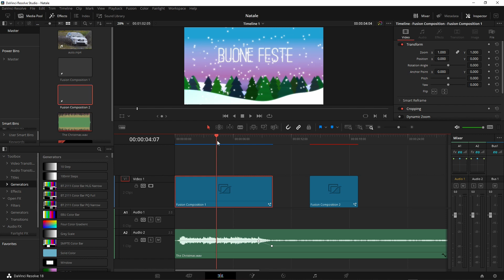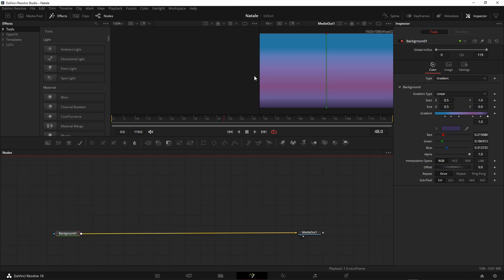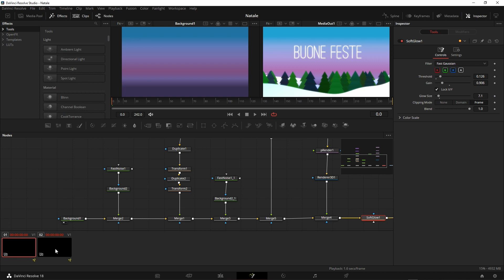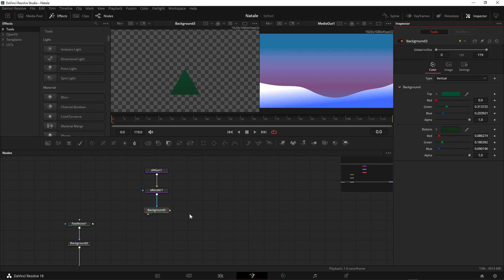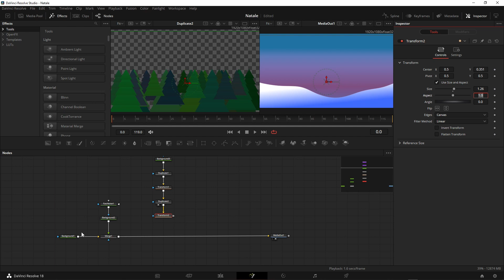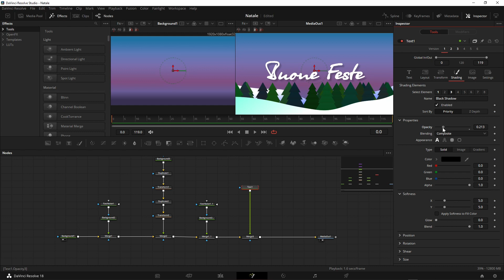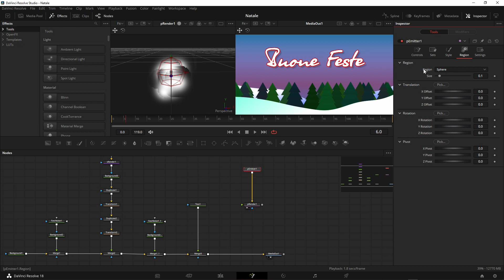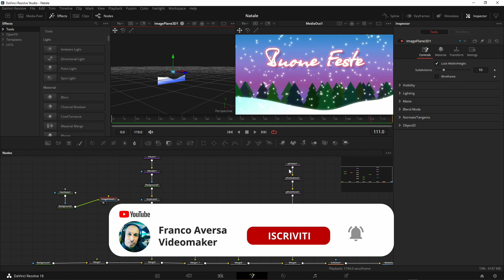L'Intro giusta per il video delle FESTE - Davinci - Fusion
PER GLI ABBONATI: la sigla è in Mega nella cartella FUSION nome del file "Intro_natale.setting"
Creiamo una intro con grafica realizzata completamente in Fusion. Una sigla per il vostro video di Natale,  una grafica per il vostro titolo della festa.
Davinci resolve 18 - Fusion.